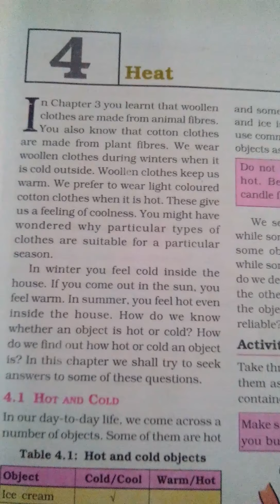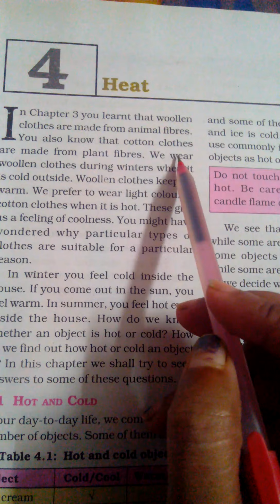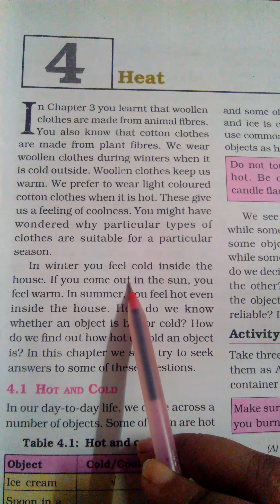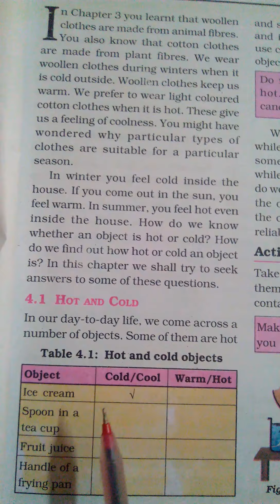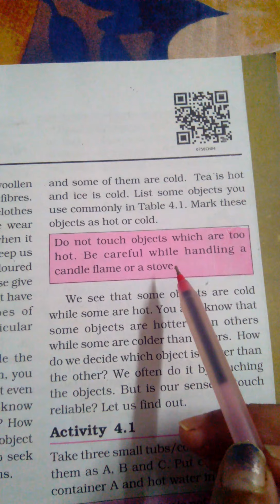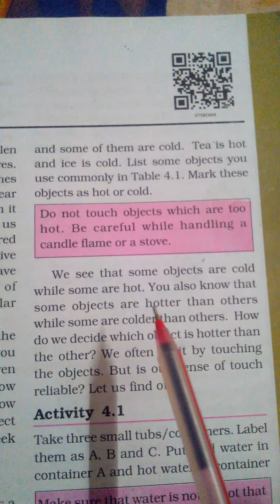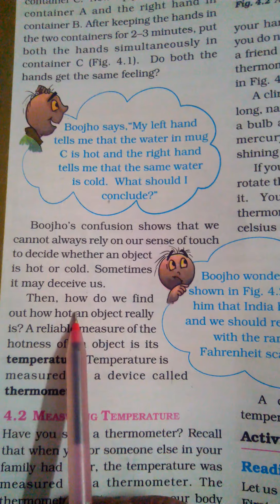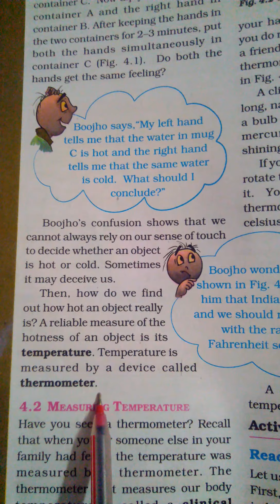Science, Std-7,Ch-4, Heat (Part-1)